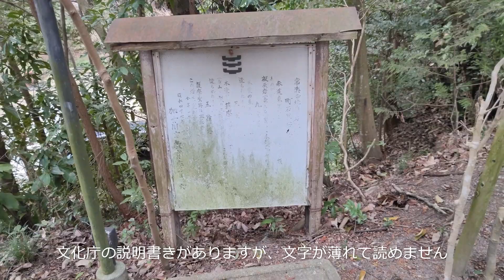常楽寺の河津桜 播磨の寺社 散策道 2023年3月17日 播磨の花の名所 河津桜 スノーフレーク 播磨の石仏 言われ 加古川市の見どころ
加古川市の日光山常楽寺さんでは河津桜が丁度見ごろとなっています。お彼岸で日光山霊園へお墓参りされる際に寄られても良いかと思われます。